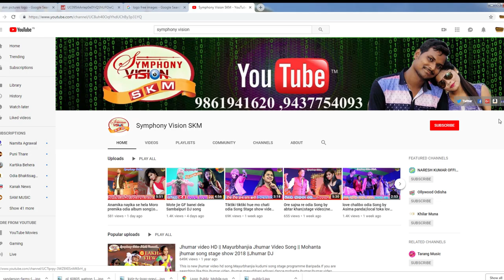Teri deewani song stage show video by bhasish beura||old Bollywoodsong sad version||Old is gold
Teri deewani song stage show video by bhasish beura .

🚫This song is not my private property. All credits are goes to the Original content owner🚫